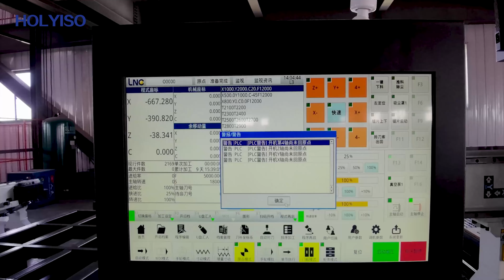KIN-NC12 Straight Change Tool CNC Cutting Machine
Product description:
The KIN-NC12 CNC tool change cutting machine, that integrates cutting, drilling and milling. The 9kw air-cooled spindle motor is equipped with a tool post. The tool post can be equipped with 12 tool heads. The tool can be changed automatically according to production needs. The production process is completed at one go, saving the time and labor of changing tools in the production process.
Vacuum pumps, automatic loading and unloading platforms, pressure rollers, automatic grabbing and other accessories can also be selected according to their own needs.